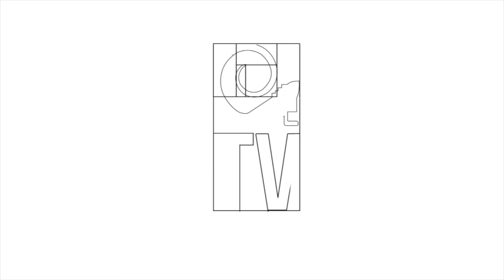¿Cómo quedaron en nueva tabla sueldos de obreros, bachilleres y profesionales del sector educativo?